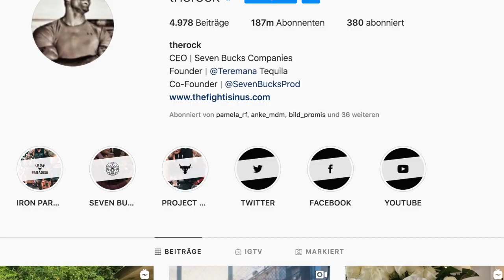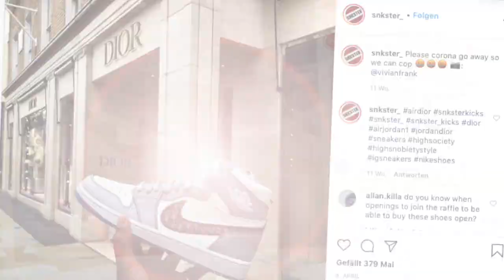Dieser Fußballer ist die Nummer 1 im Internet! | Stars & Stories Weekly Update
Wir bringen dich up to date in unserer neuen Folge von PLACE TO B Stars & Stories.